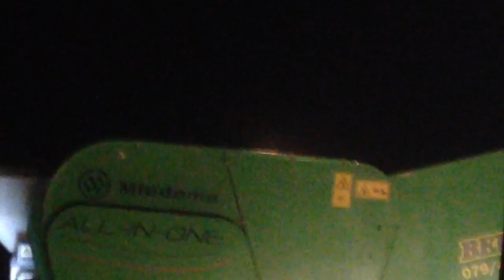Saatkartoffeln Agria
gepflanzt 2.85 ha von 22:00- 03:30 15./16.April